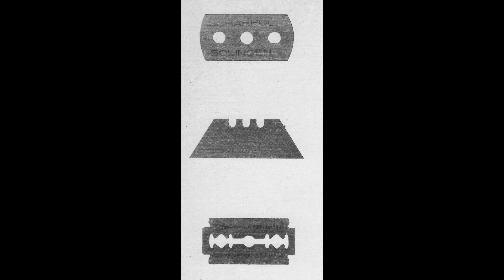Einstürzende Neubauten - Slideshow of EN Instruments (no sound)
N. U. Unruh's slide show: Overview of EN Instruments